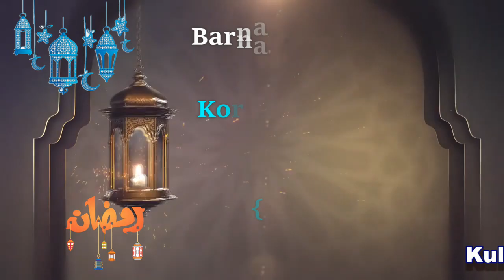Barnaamujka { 3KC } X 10aad ✔RAMADAAN SIDEEN UMAAL GASHANAA ᴴᴰ┇Sh Maxamuud Farax Iidle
Umah Media